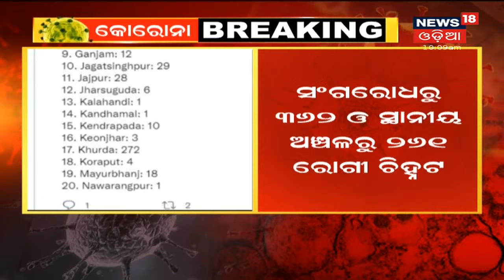Ganjam: କୋଦଳା NACର ଖଦାଳ ସାହିରେ ଗୋଷ୍ଠୀ ସଂଘର୍ଷ, ଜଣେ ମୃତ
Ganjam: କୋଦଳା NACର ଖଦାଳ ସାହିରେ ଗୋଷ୍ଠୀ ସଂଘର୍ଷ | ସଂଘର୍ଷରେ କାଳୁ ଦାସ ନାମକ ଜଣେ ବ୍ୟକ୍ତିଙ୍କ ମୃତ୍ୟୁ ହୋଇଛି ଏବଂ କିଛି ଲୋକ ଆହତ ହୋଇଛନ୍ତି | ଘଟଣାର ତଦନ୍ତ ଆରମ୍ଭ କେଇଛି ପୋଲିସ | 19th Sept 2021